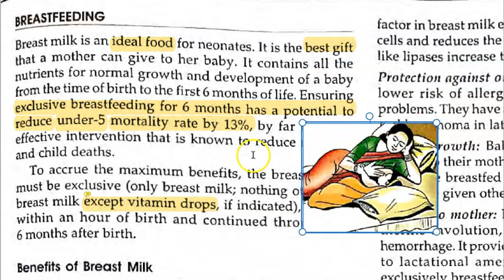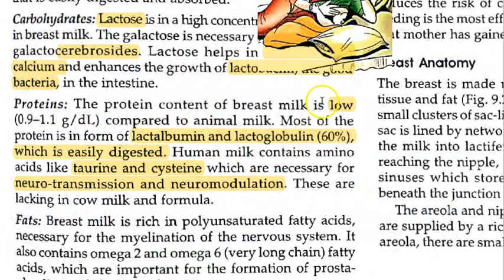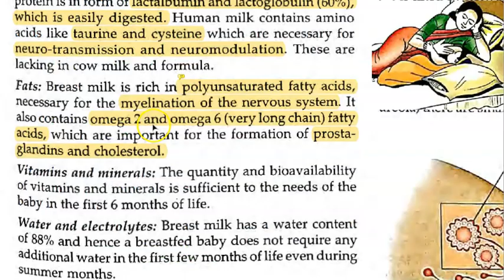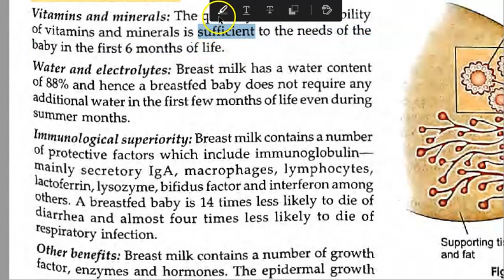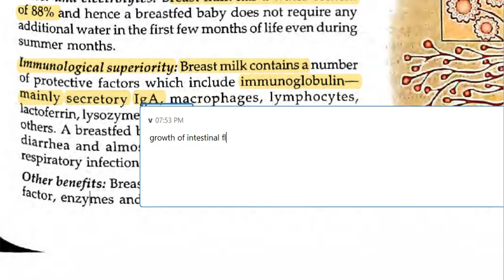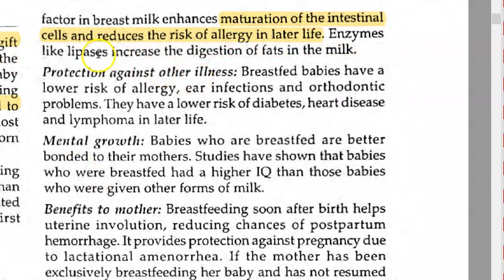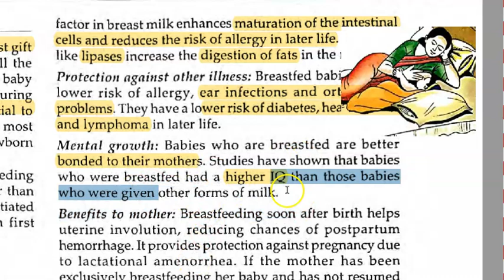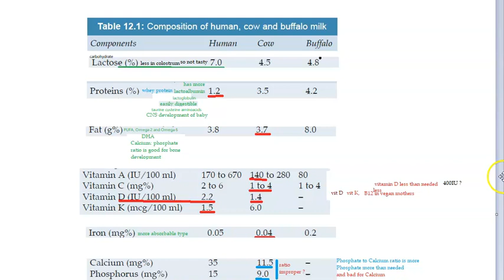Pediatrics 157 breast milk benefits human cow buffalo compare which is better breastfeeding